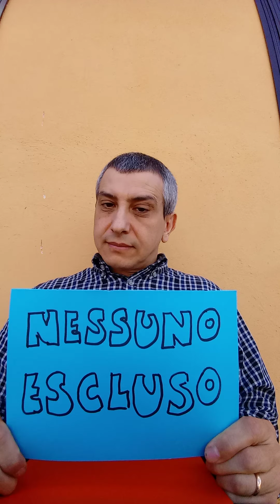Nessuno Escluso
Scuola a Distanza .. Ma vicina a tutti voi!